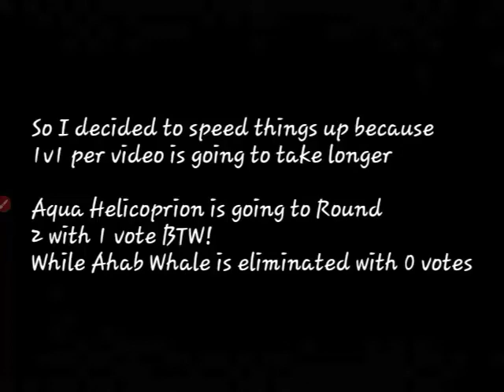Ayden's First Tournament #15(The Rest of Round 1)(CLOSED)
Vote for 1 from each Match to qualify for Round 2!